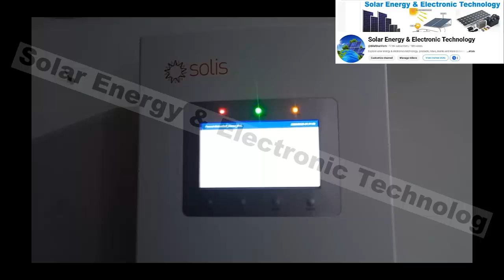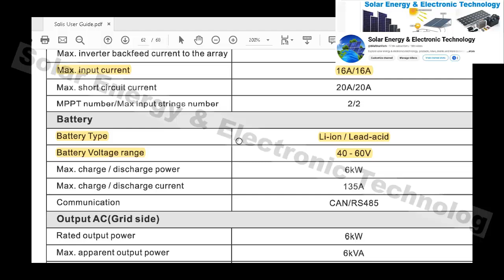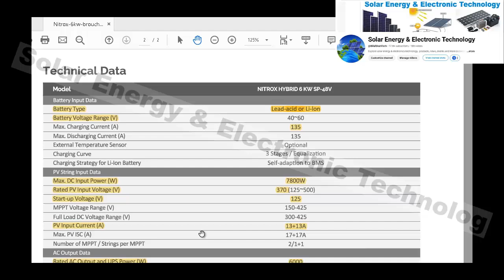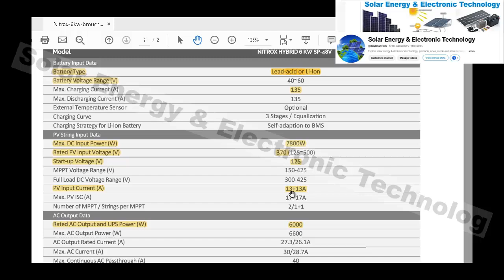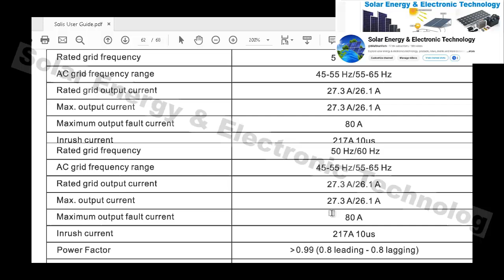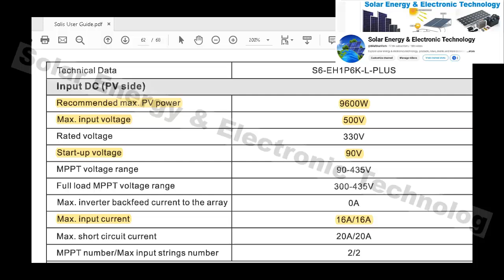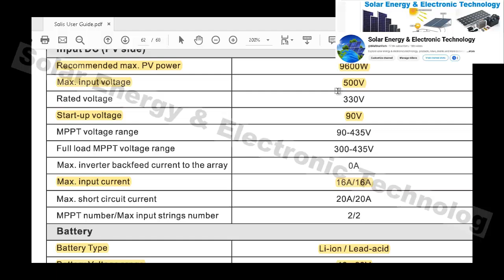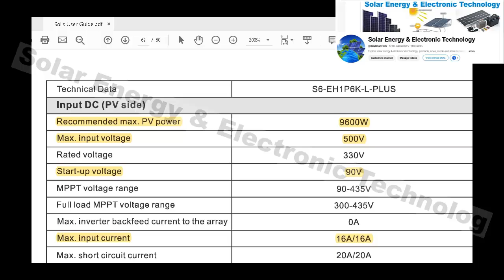Inverex Nitrox 6KW VS Solis 6KW L PLUS, Which is Best?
inverex xio ev
inverex solar inverter
inverex veyron 2.5 kw
inverex 10kw hybrid inverter
inverex nitrox 6kw
inverex solar panel price in pakistan
inverex nitrox 8kw settings
inverex veyron 4kw
inverex 1.2 kw setting
inverex inverter setting
inverex
inverex veyron 2.5 kw settings
inverex lithium battery
inverex xio
inverex nitrox 6kw
inverex nitrox 6kw wifi setup
inverex nitrox 6kw settings
inverex nitrox 3kw
inverex nitrox 6kw smart load setting
inverex nitrox 10kw hybrid inverter price in pakistan
inverex nitrox 3kw settings
inverex nitrox 6kw lithium battery setting
inverex nitrox 6kw price in pakistan
inverex nitrox 6kw battery setting
inverex nitrox 8kw battery settings
inverex nitrox 10kw hybrid inverter
inverex nitrox 6kw installation
solis inverter wifi setup
solis 6kw hybrid inverter
solis 8kw hybrid inverter
solis inverter settings
solis 6kw hybrid inverter setting
solis inverter
solis 8kw hybrid inverter setting
solis wifi configuration
solis hybrid inverter settings
solis
solis 6kw hybrid inverter installation
solis trailer
solis 6kw hybrid inverter battery setting
solis 12kw hybrid inverter
solis 6kw hybrid inverter without battery
solis 6kw hybrid inverter price in pakistan
solis 6kw hybrid inverter wifi setup
solis 6kw hybrid inverter review
solis 6kw ip66 hybrid solar inverter
solis 6kw hybrid inverter smart load setting
solis 6kw hybrid inverter unboxing
solis 6kw
solis 6kw hybrid inverter connection
solis 6kw hybrid inverter ct setting
inverex nitrox vs solis
inverex nitrox 6kw review
inverex 5kw nitrox hybrid inverter
inverex nitrox 6kw unboxing
inverex inverter nitrox 6kw
inverex vs solis
inverex vs solis hybrid inverter
inverex vs solis hybrid
inverex solar inverter 1.2
inverex vs solarmax
inverex solar inverter reset
inverex vs fronus
inverex inverter 1.2
inverex vs solis
inverex vs knox
inverex vs solarmax
inverex vs canadian solar
inverex vs ziewnic
inverex vs crown
inverex vs homage ups
inverex vs growatt
inverex vs fronus
inverex vs longi solar panel
inverex vs jinko
inverex vs maxpower
inverex vs itel
solis vs inverex inverter
solis vs knox inverter
solis vs growatt inverter
solis vs goodwe inverter
solis vs nitrox
solis vs solax inverter
solis vs solarmax inverter
solis vs inverex
solis vs inverex hybrid inverter
solis vs knox
solis vs goodwe
solis vs solax
solis vs huawei inverter
solis vs solarmax